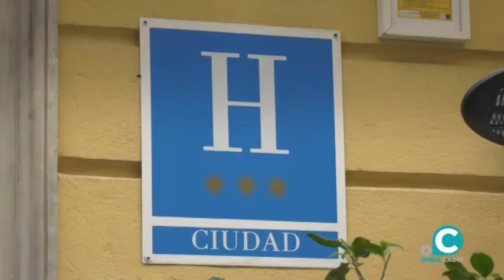CRONICA RESERVAS HOTELERAS